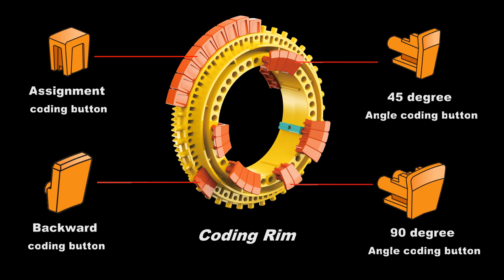5 in 1 Mechanical Coding Robot - Learn to code WITHOUT the Computer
Unplugged Computer Science cannot be this fun! Want to teach your child basic understanding of computer science but not in front of the computer?
Your answer is here, 5 in 1 mechanical coding robot help your child learn more programming in the most basic form: tape and punching card.